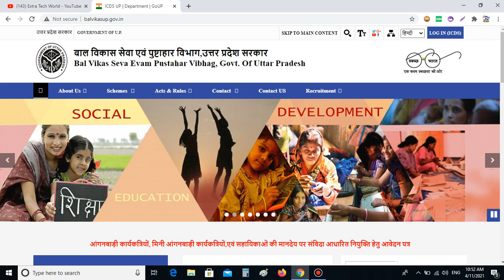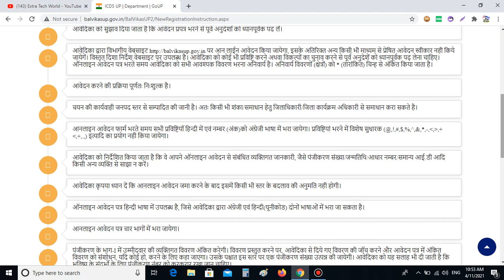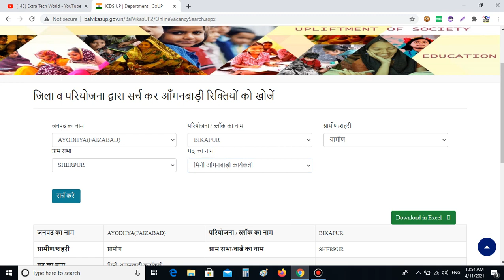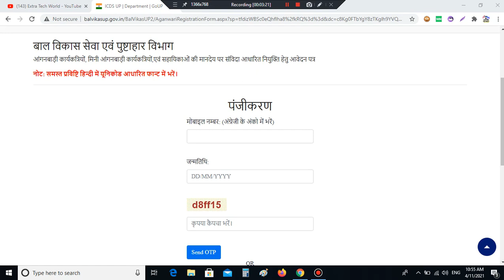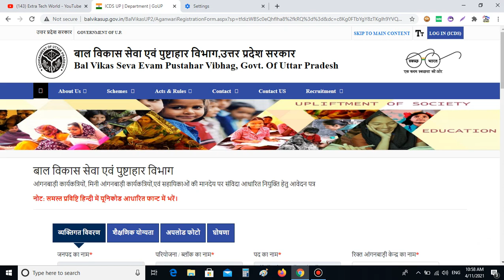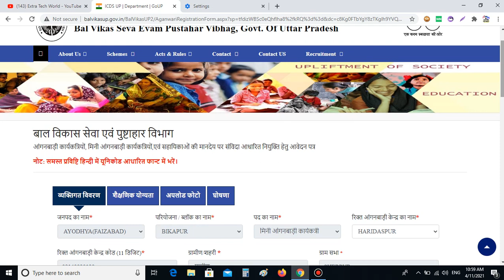आंगनबाड़ी वर्कर हेतु फॉर्म ऑनलाइन कैसे करे - Online Apply For Aganwadi Woker, Helper 2021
Application form for Recruitment of Aganwadi Workers/ Mini Aganwadi Workers/ Aganwadi Helpers
जिला व परियोजना द्वारा सर्च कर आँगनबाड़ी रिक्तियों में ऑनलाइन आवेदन

affilate links-
my recording mic
my dslr
my laptop
my fingerprint scanner
my keyboard
my mouse
my printer

Aganwadi Form Online ,
Aganwadi Online Form ,
Aganwadi Uttar Pradesh Form Online,
Aganwadi me form kaise dale ,
Aganwadi form online 2021,
up Aganwadi online form